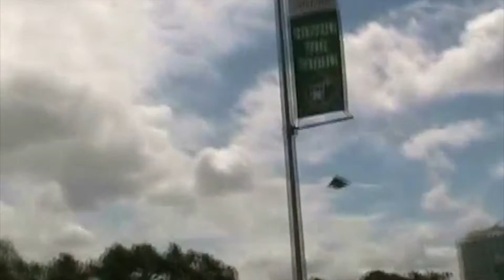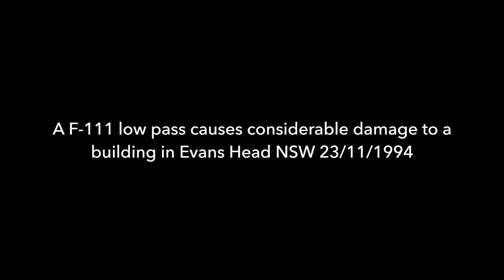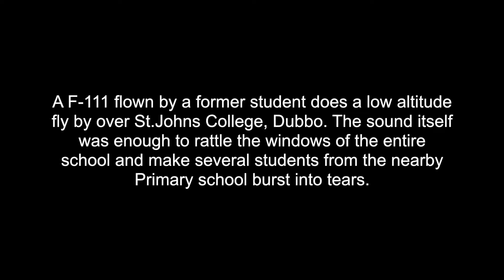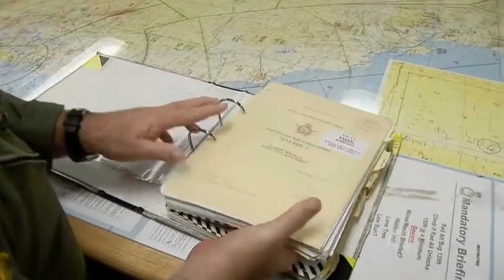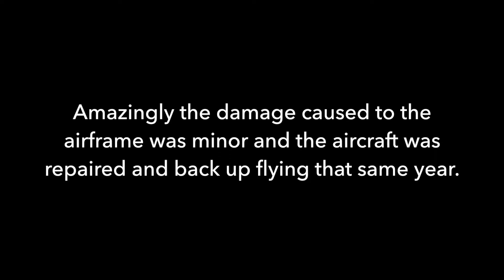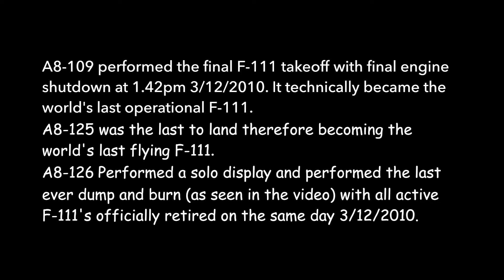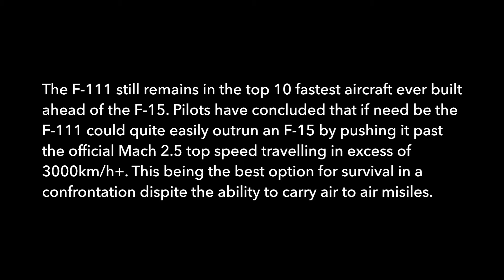RAAF F-111 Dump And Burns, Public Flybys And Interesting Events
This was an aircraft that I romanced over for much of my childhood growing up in Brisbane.
Now that they are retired I decided to compile all the footage I could find to illustrated the way I experienced the Pig as a young boy so that I could preserve what a cool experience it was to witness this bird fly. I also included footage of flying capabilities, mishaps and information about the plane and her retirement.

A dump-and-burn is a fuel dump in which the fuel is ignited, intentionally, using the plane's afterburner. A spectacular flame combined with high speed makes this a popular display for air shows and events. The aircraft has been used for this purpose in Australia during the 2000 Sydney Olympics and making regular appearances at Brisbane's Riverfire Festival and the Australian Grand Prix.

The F-111 is ideally suited to perform the dump-and-burn maneuver, as the fuel dump nozzle is located between the two engine exhausts. The F-14 Tomcat is also able to perform the dump and burn however the manoeuvre is prohibited for U.S pilots and it has only ever occurred by accident.

The F-111 was state of the art back in its day designed to fly low and fast in all weathers at 50m sometimes 30m from the ground under enemy radar which it performed all throughout the Vietnam War during bombing raids. It could fly in this manner hands free using its automated terrain-following radar. Pilots explain how scary it was letting the plane fly by itself in the pitch black dark 50m above the ground as it bobbed and weaved over the tree canopies below at high speed often hitting high g's as it hugged the hillsides. Pilots say it was a constant violent event of +4gs -4gs.

The F-111 was one of the fastest planes on the planet at the time and still by today's standards. It could reach speeds of 3000km/h + and fly up to and above 60,000 ft. It is the only plane known to have intercepted an SR-71 at cruise speed and altitude. Note I didn't say dash speed, or max altitude; note also this was before they detuned the engines for maximum longevity vs. performance. The F-111 was also the first variable-sweep wing aircraft to be put into production.

The two crew members sat side-by-side in an air-conditioned, pressurized cockpit module that served as an emergency escape vehicle and as a survival shelter on land or water. In emergencies, both crew members remained in the cockpit and an explosive cutting cord separated the cockpit module from the aircraft. The module descended by parachute. The module could be released at any speed or altitude, even under water.

The F-111 pioneered several technologies for production aircraft, including variable-sweep wings, afterburning turbofan engines, and automated terrain-following radar for low-level, high-speed flight.